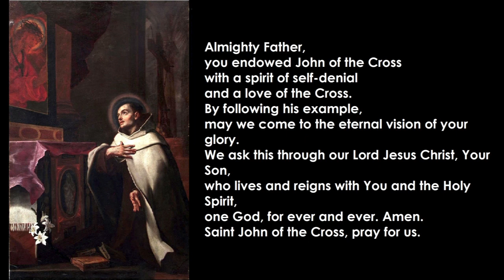Saint John of the Cross Petition Prayer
Saint John of the Cross is a famous Christian mystic.

Christian mysticism refers to the preparation of the person for, the consciousness of, and the effect of a direct and transformative presence of God.

Saint John of the Cross is famous for writing the religious works "The Ascent of Mount Carmel" and "The Dark Night of the Soul", both of which illustrate that the path to communion with God is a very painful spiritual experience.

Trust me when I say, these books are not for the uninitiated and inexperienced, or those who don't take their faith seriously.

Like it or not, the path to God is self-denial, the polar opposite of self-indulgence. Christ himself came into the world not to enjoy himself, but to do his Father's will, to the point of death.

I offer this humble video in reparation for the many outrages, blasphemies, heresies, apostasies, and sacrileges by which Christ is offended, which today are as numerous as sand in the desert.